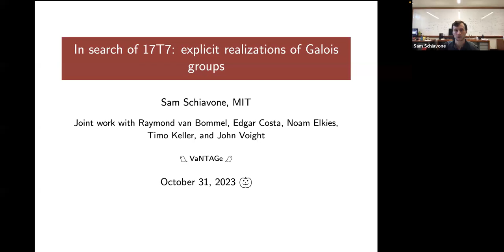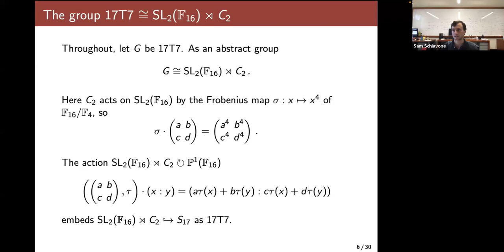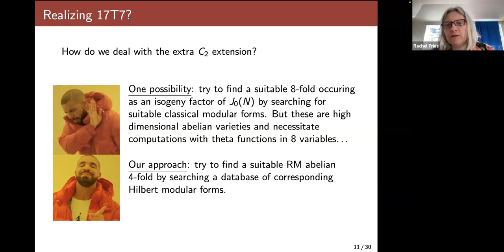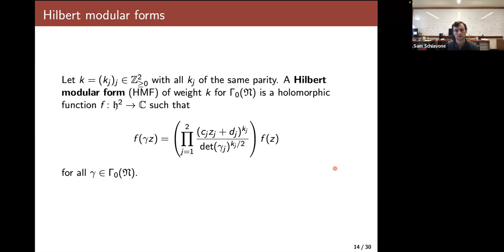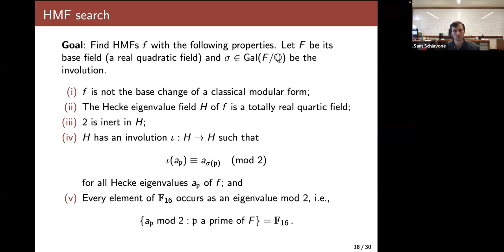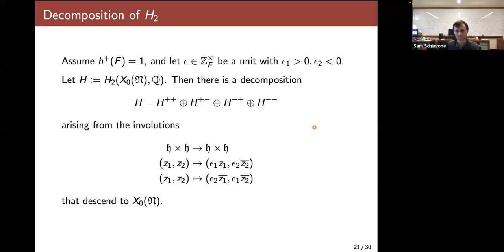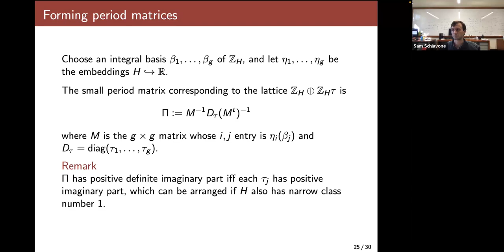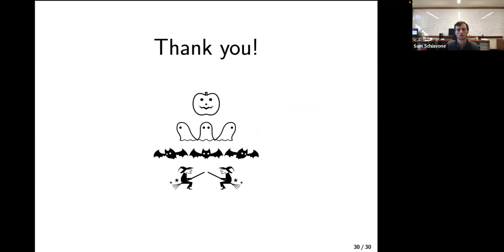Sam Schiavone, In search of 17T7: Explicit realizations of Galois groups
VaNTAGe Seminar, October 31, 2023